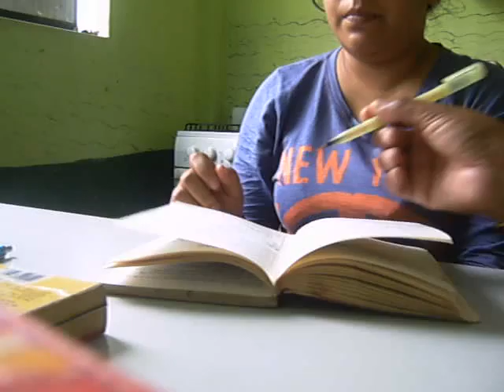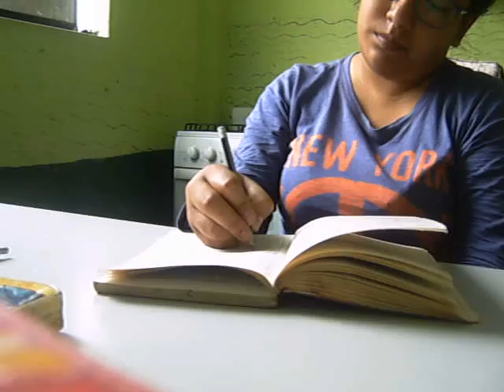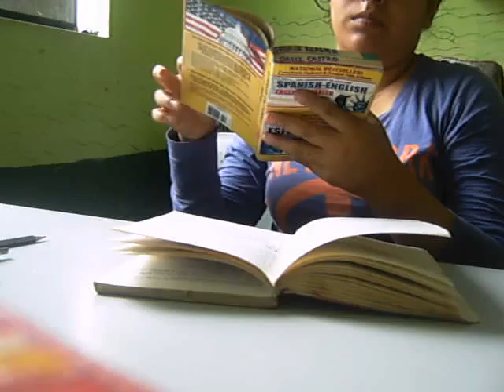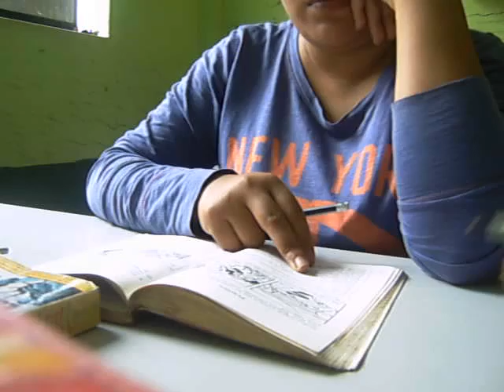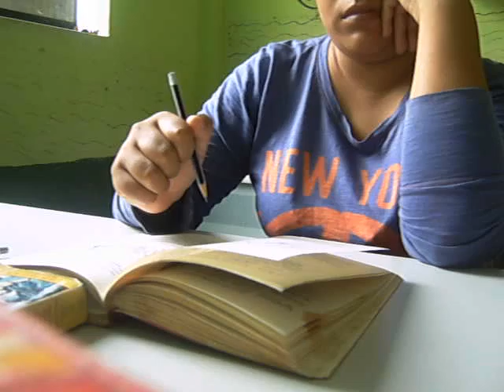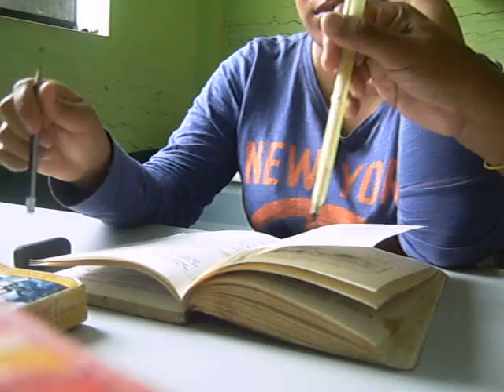JAZ Y LADO 6...4